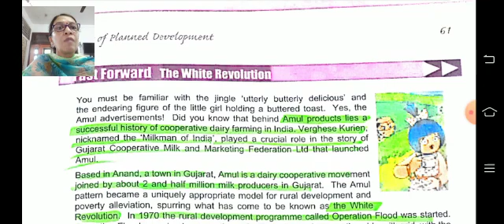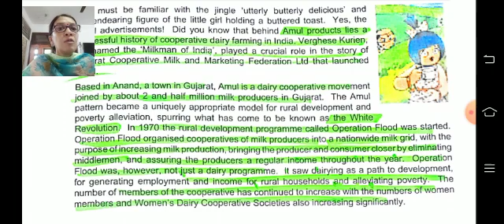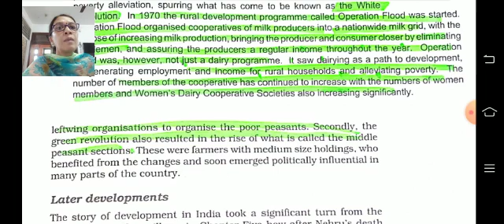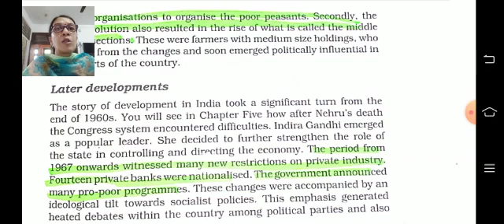Class 12th Pol. Science Lesson 3 Part-4 NCERT Book